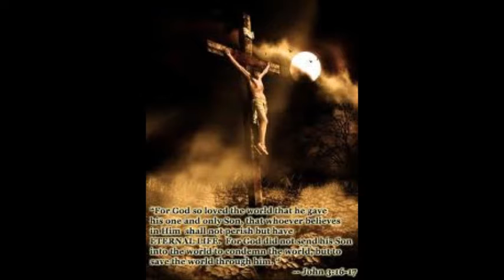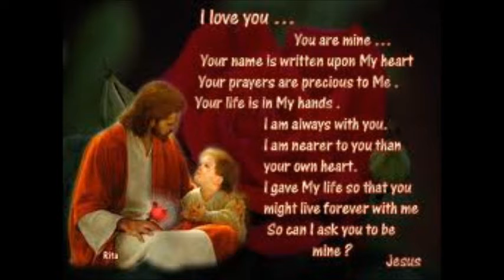O What A Saviour